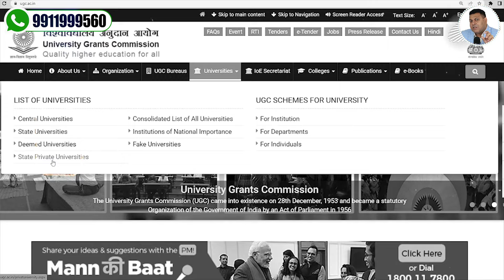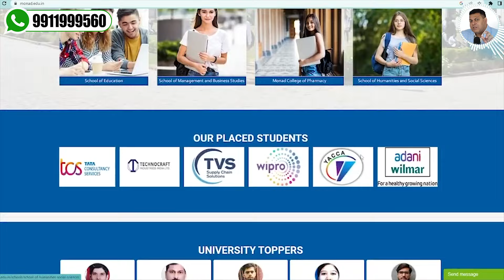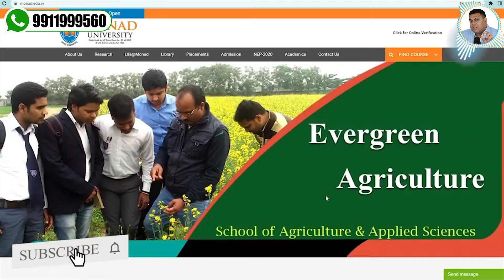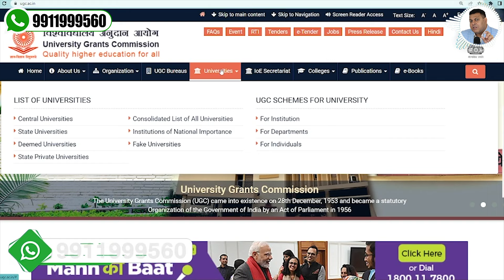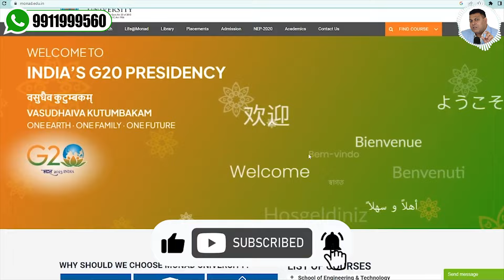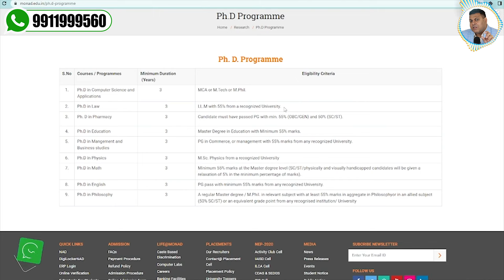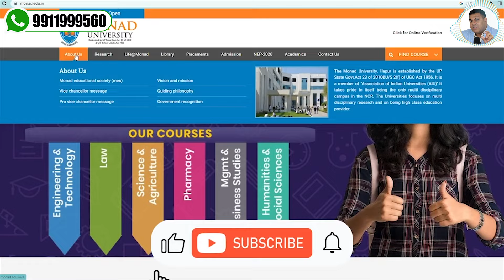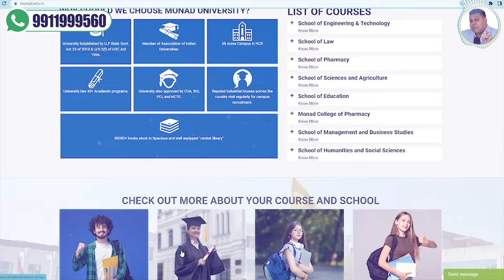Ph.D Admission in Monad University UP, Admission लें या नहीं?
*ph.d admission
*best university for ph.d admission
*part time ph.d admission process
*ph.d admission eligibility
*ph.d admission fee
*ph.d in part time
*ph.d in distance
*ph.d lowest fee
*ph.d best university
*thesisi writer
*honorary doctorate
*honorary ph.d
*honored ph.d

Admission for PhD courses is carried out both through merit as well as the entrance based process. The admission process for both courses is explained below along with the basic eligibility criteria.

PhD Admission 2024: Eligibility Criteria
ph.d admission 2024 fee
The basic eligibility for applying to a PhD course is the possession of Masters or a PG degree.
The candidates should have obtained at least 50 - 55% of marks or grades in the PG course based upon the community the candidate belongs to.
Candidates with work experience in the field of research are highly preferred and are given more preference.

Ph.D./ M.Phil. Program
PhD in Law
PhD in Hindi
PhD in English
PhD in History
PhD in Pharmacy
PhD in Physics
PhD in Chemistry
PhD in Mathematics
PhD in Economics
PhD in Biotechnology
PhD in Management
PhD in Commerce
PhD in Education
PhD in Nursing
PhD in Sociology
PhD in Jain Philosophy
PhD in Political Science
PhD in Physical Education
PhD in Tourism & Hotel Management
PhD in Library & Information Science
PhD in Journalism & Mass Communication
PhD in Civil Engineering
PhD in Mechanical Engineering
PhD in Computer Science & Engineering
PhD in Electronics & Communication Engineering
PhD in Fine Arts (Visual & Performing Arts/Painting)
PhD in Agriculture